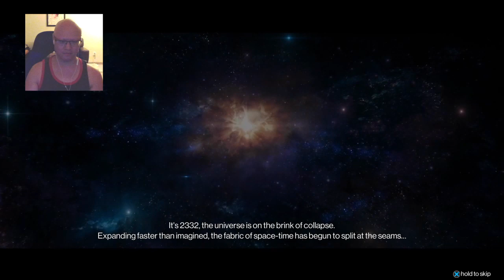The Moba of the year??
Get $10 off of your first order with Door Dash!

Chanoramik
Suite 330 Unit 1-1596 Regent Ave West
Winnipeg MB